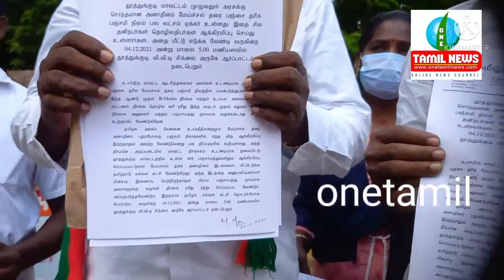பஞ்சமி நிலங்களை மீட்க தமிழ்நாடு மக்கள் கட்சி சார்பில் தூத்துக்குடியில் கலெக்டரிடம் கோரிக்கை மனு